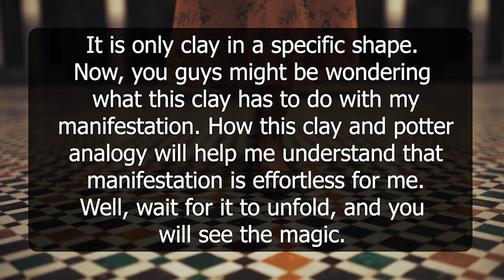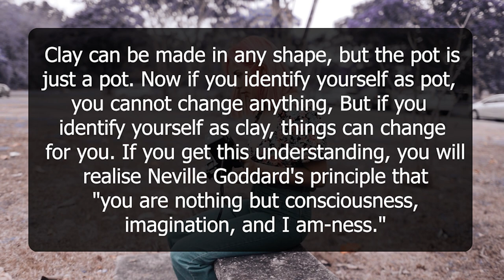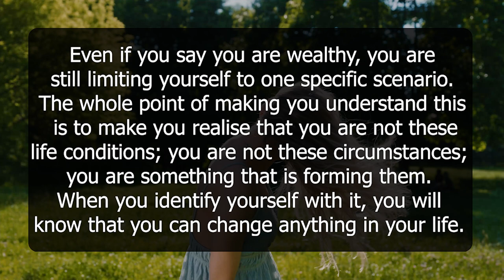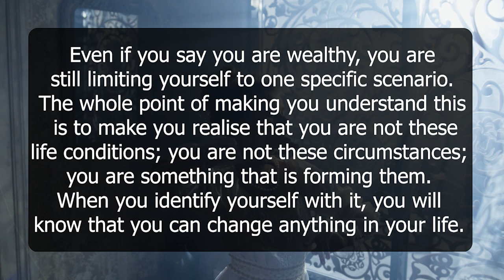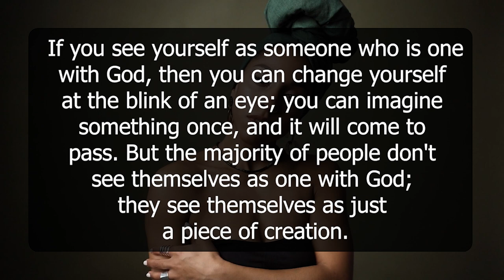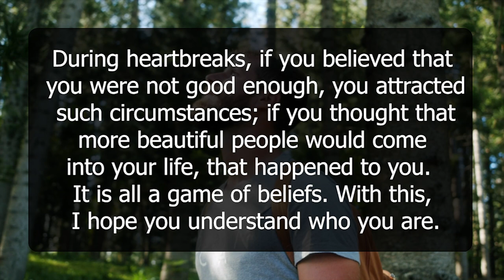Once You Understand This You Will Master Manifestation | Neville Goddard | Law of Attraction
Are you ready to master the art of manifestation? Then you need to understand this key principle. In this video, we dive into the teachings of Neville Goddard and the Law of Attraction to uncover the secret to successful manifestation. Discover the importance of believing in your manifestation goals and how to cultivate that belief. Learn how to harness the power of your imagination and the feeling of already having what you desire. This video is a must-watch for anyone looking to take their manifestation skills to the next level. Don't miss out on this opportunity to learn from Neville Goddard and start manifesting your desires with confidence. Click play now to master the art of manifestation!